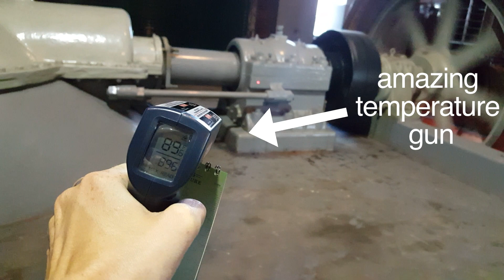A Day in the Life of a Water Resources Engineer / Water Resources Engineering Vlog / Women in STEM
Andromeda DuMont is a water resources engineer! In her vlog she shows us around the machine shop (you can see some lathes there), takes us around while doing some field work, and shows us some giant piping (suction-side) and some big wheels (which are motors to the pumps) where magnets are used to power the shaft!

She has a blog called the Watermark and you should definitely check it out

If you're interested in submitting a vlog, send me some footage explaining what you do and I'll edit it into a video

⚙️Have any questions? I might've answered them! Check out this video where I answer 73 questions